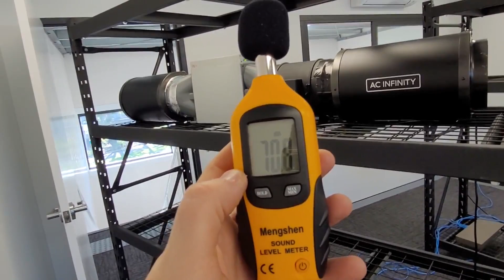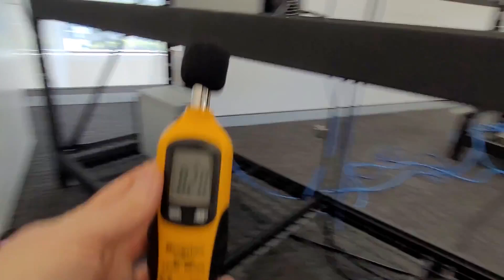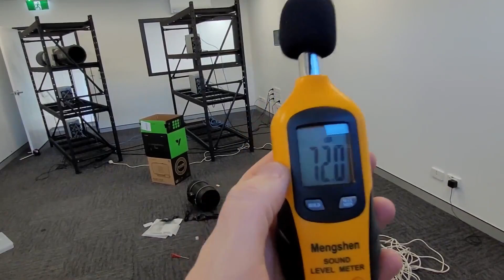Crypto Mining Warehouse earns $2000 a week | Kaspa is King | Silencing ASICs ⚡💪🚀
G'Day Dream Team!
Getting the 5 x KS5 up and running we need to ROI asap as the hasrate goes parabolic!  Adding shrouds, in line fans and silencers.  Making good progress thanks for support so far!  Hope you like my Kaspa artwork! ;)
OZ Mining🦘

▶Network Hashrate (KASPA/KAS)
▶Resources/links